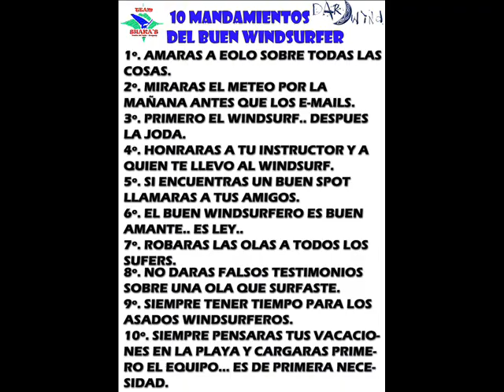Ibiraquera Tour 2012 - parte 3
3ª entrega del Ibiraqura Tour 2012... no se compara con la ultima parte del video nº4 con la danzas nativas de Santi pero este tiene un muy buen surfing de Tincho..